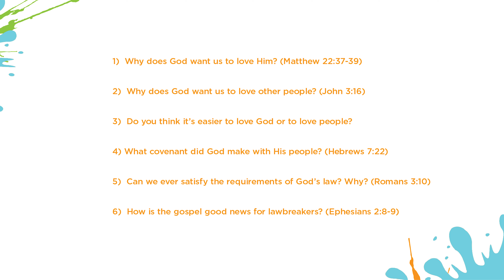MH Kids Online // January 9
Check out this week's Kids Online video filled with worship, fun, discussion, bible lessons, and more with your family wherever you are!!

New to MH Kids? We want to get to know you!
Text "MHKids" to 81411

Looking to join us in-person? Click the link below to find a location!

The Gospel Project lesson video is copyright Lifeway Resources